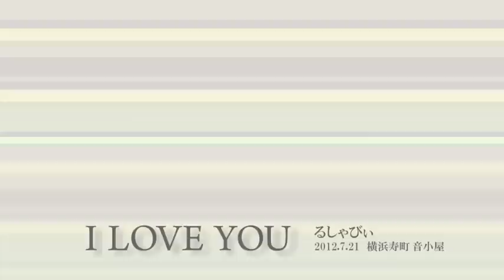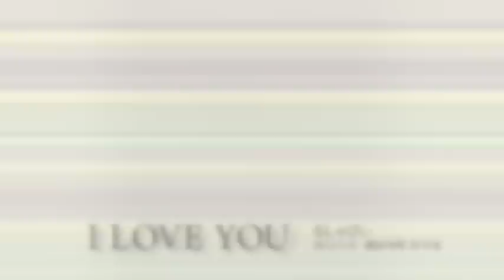るしゃびぃ「I LOVE YOU」横浜寿町 音小屋 2012.7.21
るしゃびぃ「I LOVE YOU」